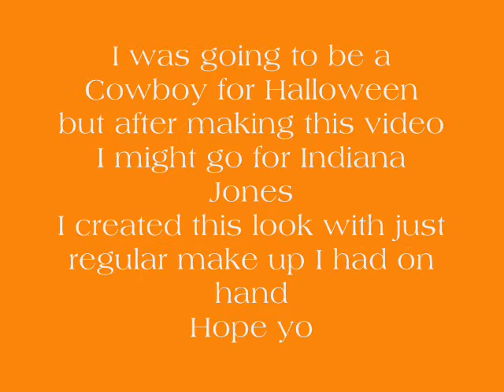TheHappyThought turns into a Man... For Halloween of Course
They are having a halloween contest at work and I am going as a Cowboy.  Usually the guys that dress up as girls win so I am hoping it goes the other way around.  I filmed my practice run on the make-up.  I think if you don't look to closely I can pull it off.